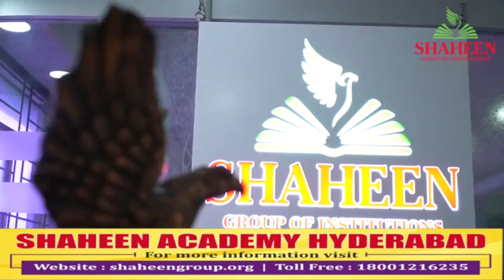Mecca masjid Mae 50 Musaliyon ne naamaz-E-jumma Ada Ke aur immam sahab ne kaha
Mecca masjid mae 50 Musaliyon ne naamaz-E-jumma Ada Ke aur immam sahab ne kaha|Hyderabad|Must Watch|KBN URDU NEWS CHANNEL HYD|For More Watch at